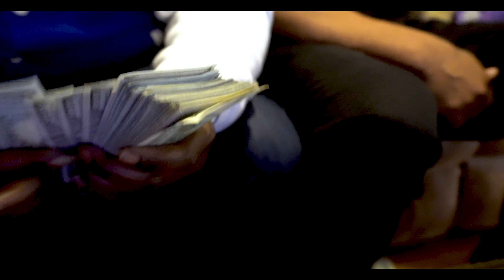Freshoph Hoyne - A Thousand Times (Official Video) | Shot by @keyholevision3048 prod. by DaBrain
From the album "Investment Portfolio," available on all digital streaming platforms. Shot by @keyholevision & produced by DaBrain. @killakilla1529